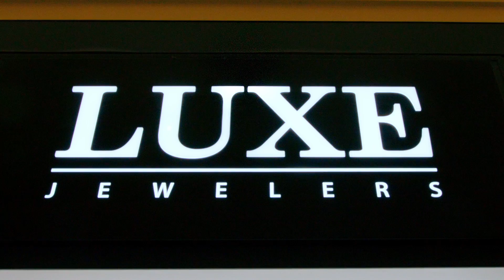Luxe Jewelers (Mall of Georgia)